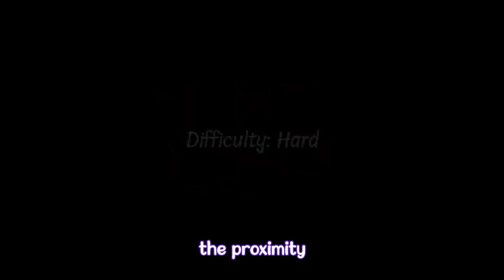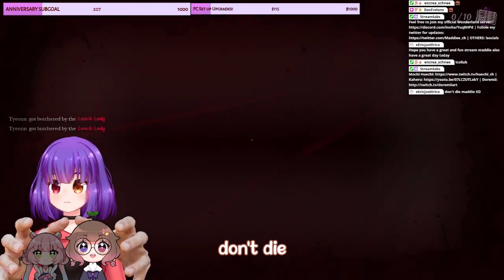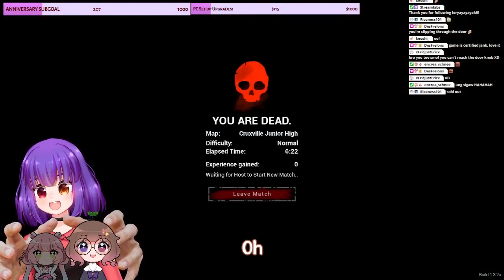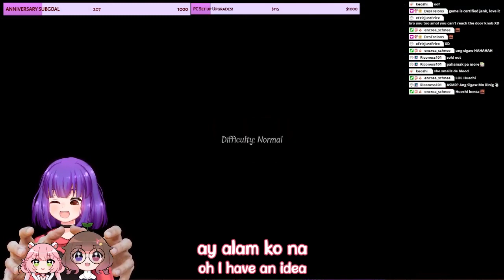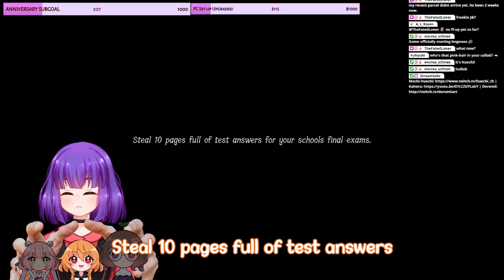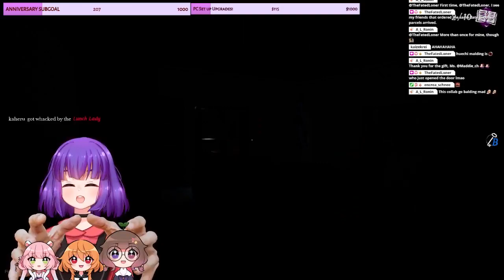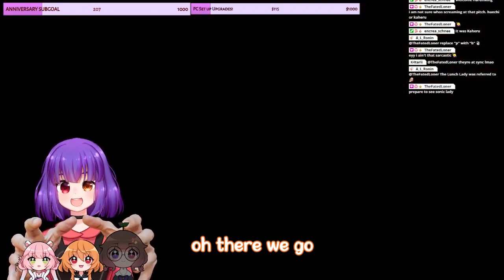【Vtuber】 SCREAM FEST Lunch lady!! ft. Kaheru, Huechi & Doremii 【Stream Highlights】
My stream highlights for my Lunch lady collab with the bebe gorls!!
Enjoy their screams along with me! :D Nyehehehe
♥Expand me♥

Please read the server guide and go to the verification after to fully access the discord server!

My twitter tags are
Gen — MadteaLive​​​​​
Art — Maddillust​​​​​

Please do use them if you wanna post about me and/or tag me on posts related to me!